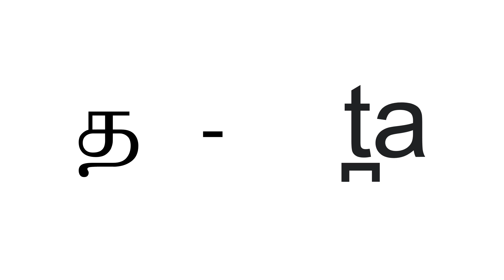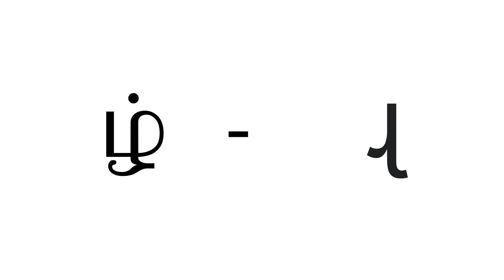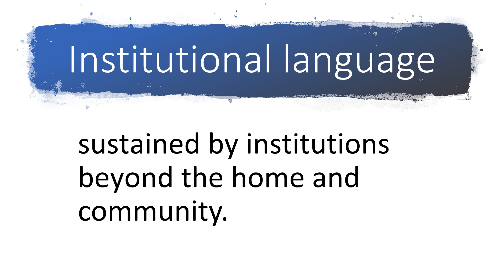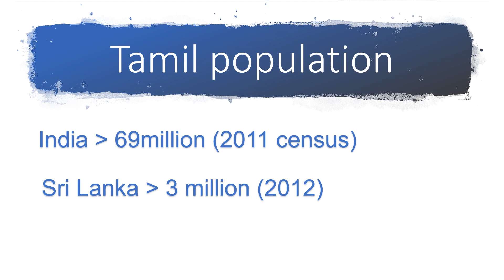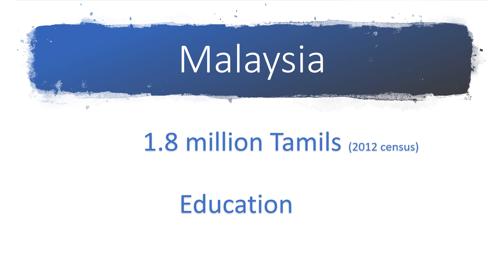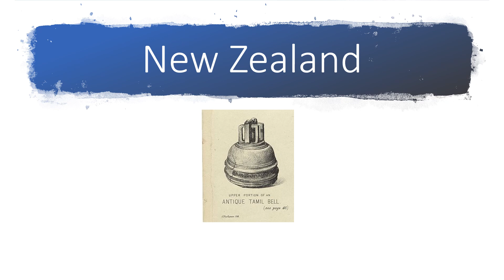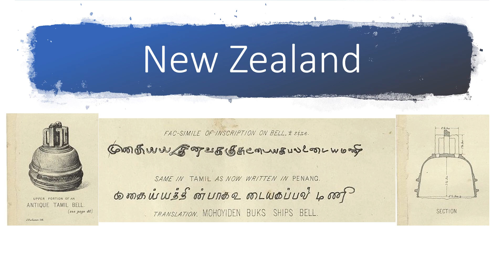Introduction to Tamil Language (updated May 2020)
This video talks about Tamil language, its nature, origin and spread with latest statistics based on Ethnologue (2020).